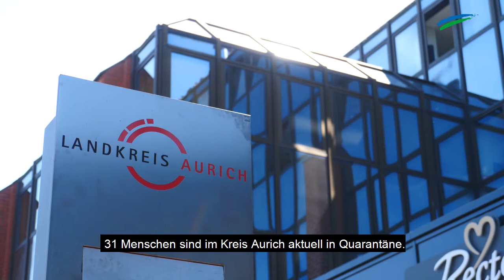„Corona kompakt“: Die Lage in Ostfriesland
ostfriesen.tv fasst täglich die Corona-Lage in Ostfriesland zusammen. Heute unter anderem: +++ Neun neue Corona-Fälle in Aurich +++ Kostenlose Corona-Tests für Auslandsreisende +++ Stadt Aurich steht vor Millionen-Defizit +++